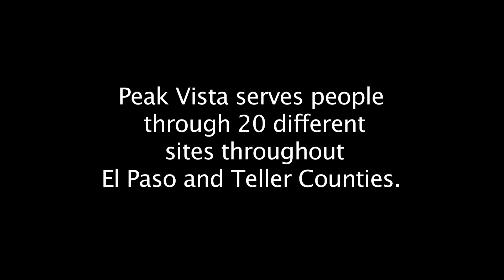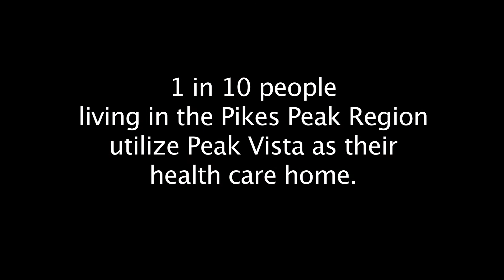Peak Vista Community Health Centers Patient Experience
Peak Vista serves 1 in 10 residents of the Pikes Peak and East Central regions by providing quality medical, dental and behavioral healthcare. We help patients overcome access barriers and gain access to care.

This Peak Vista Community Health Centers was featured at the Breakfast of Champions 2012.